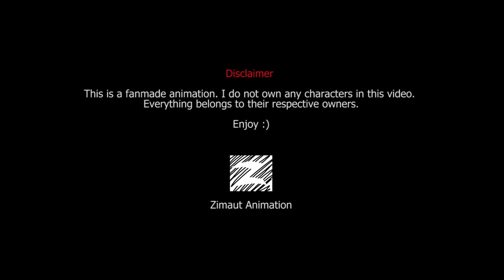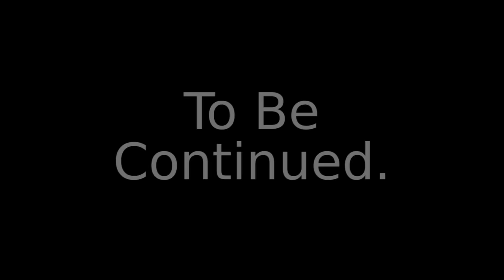Hulk vs Saitama Animation (Part 2/3) - Taming The Beast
Saitama's hesitation, has only fueling hulk anger and make him even more stronger. The fight continues

Keep in mind guys, this is comic hulk. Not that movie MCU where Hulk Scare of Thanos.